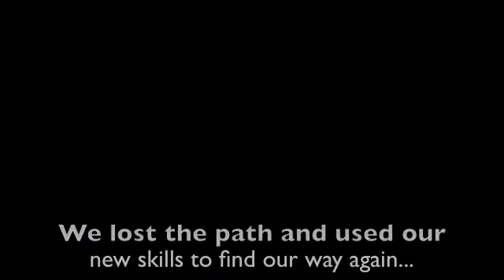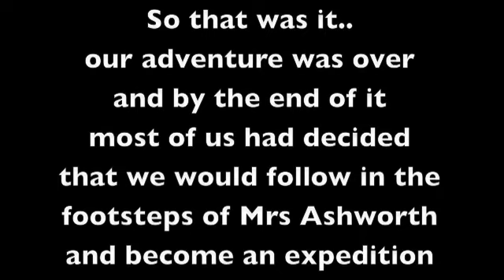Duke of edinburgh expidition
Duke of edinburgh ardnamurchan 2009